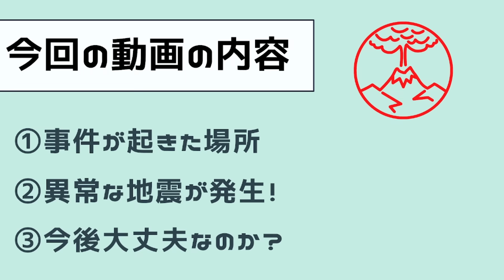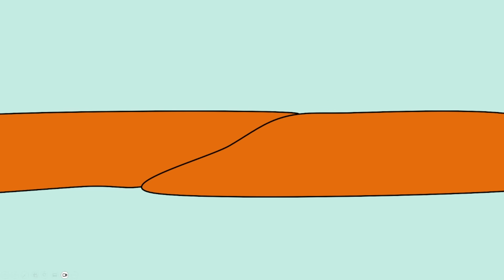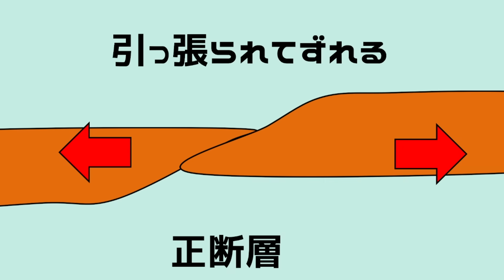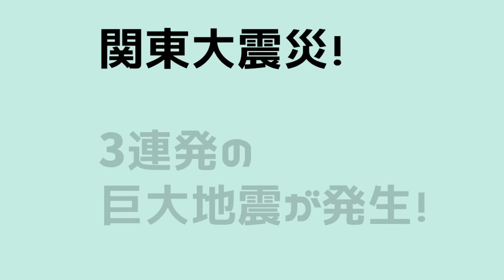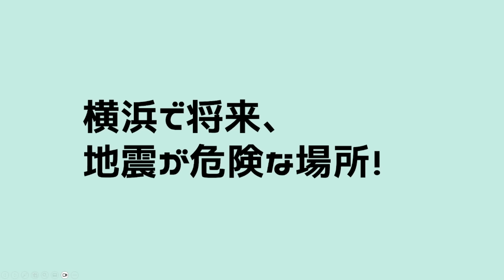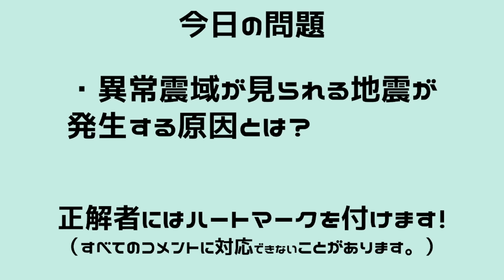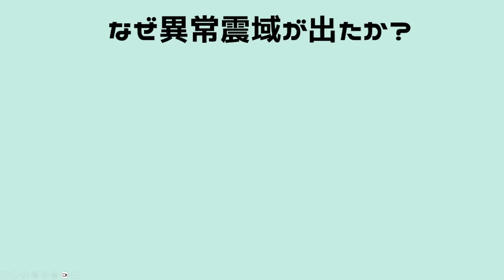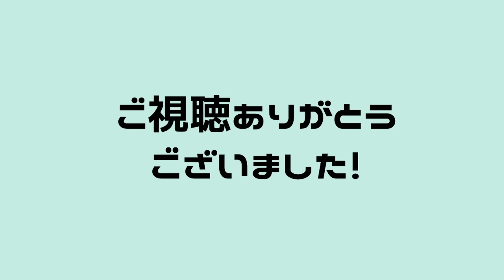【速報！】神奈川で異常震域の地震が発生！震度7巨大地震の前兆か！？わかりやすく解説します！